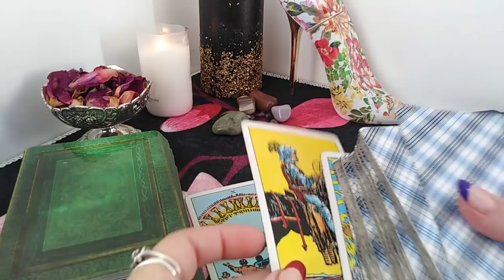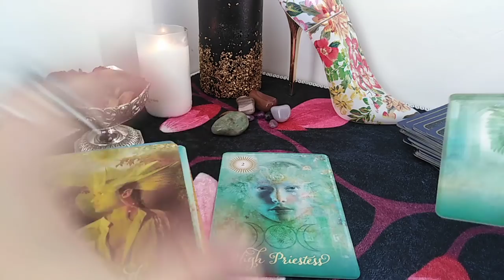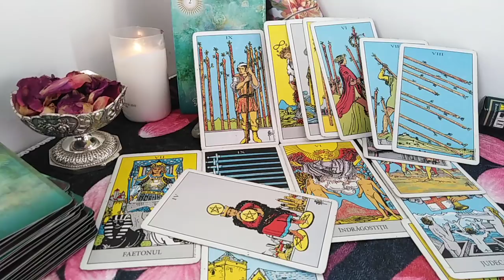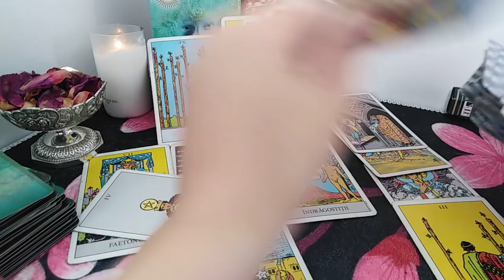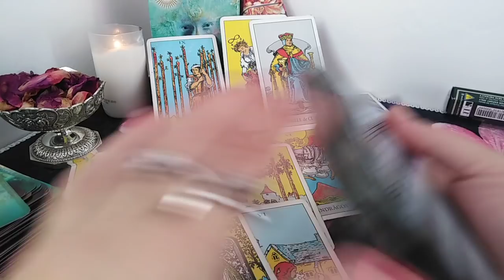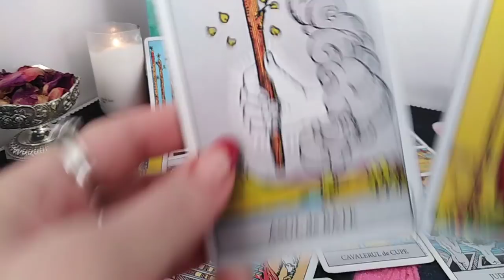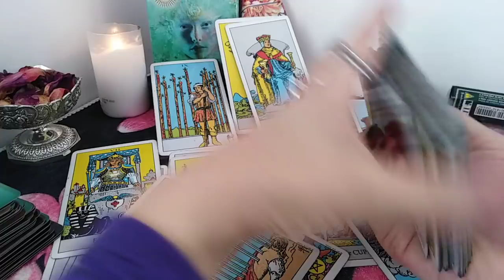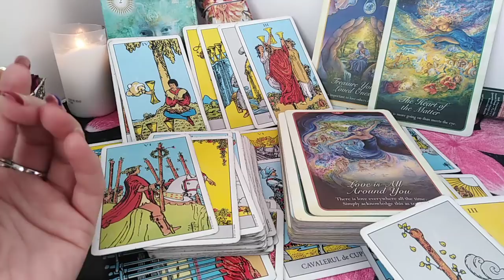BERBEC ♈- DECEMBRIE 2021 - NOUL va asteapta🤗! Lasati trecutul Noi Potentiale sunt deja la Orizont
Etalare pentru zodia BERBECULUI : Soare, Luna, Ascendent, NN sau Venus. A se retine ca aceste citiri sunt colective. Va invit sa Selectati informatiile care corespund vietii voastre particulare.
Va astept !